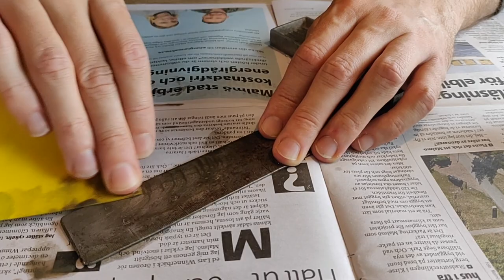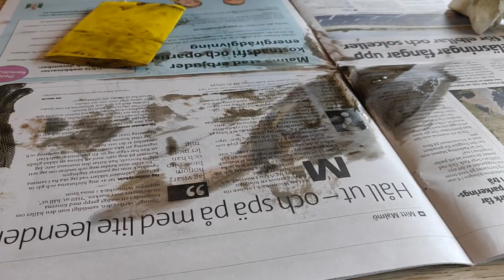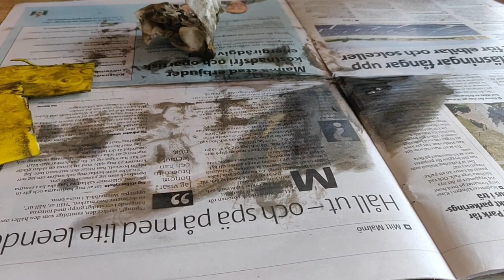Taking grime off a metal try square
This video does some hygiene work on a working instrument.

Materials used: 5-56 oil spray, a sheet of 240-grit sandpaper.